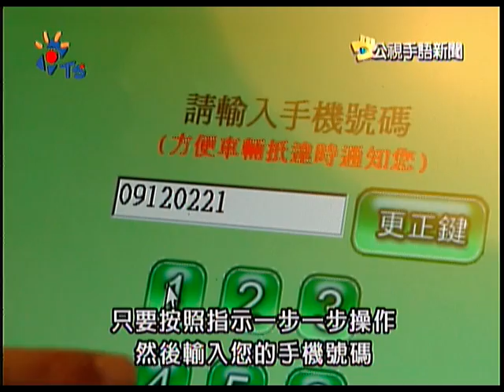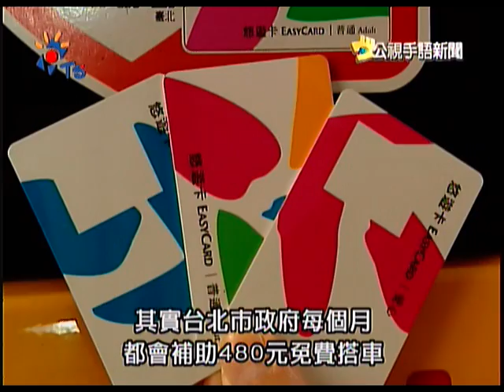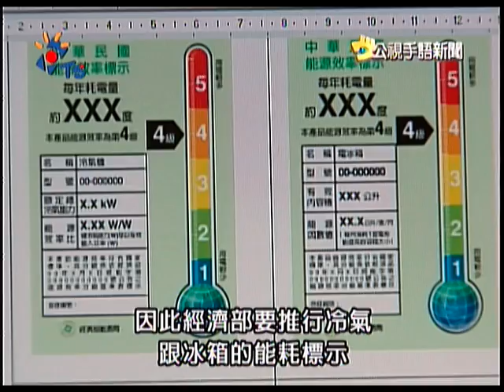2010-05-17 公視手語新聞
聽障叫計程車 到超商就可以;
冷氣.冰箱能耗標示 7/1起上路;
福隆沙灘好藝術 各國沙雕秀創意;
youtube短版，完整新聞請上公視新聞網